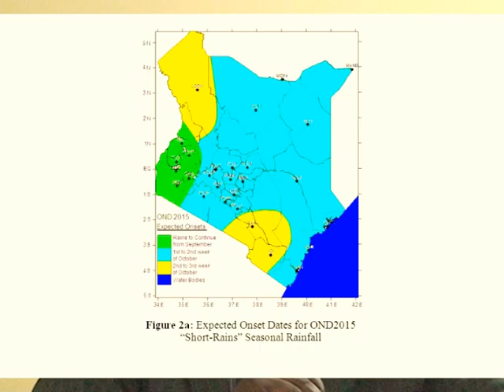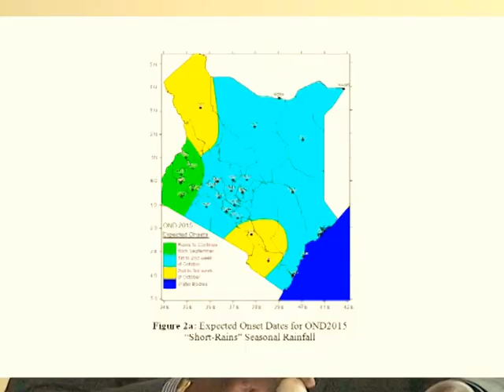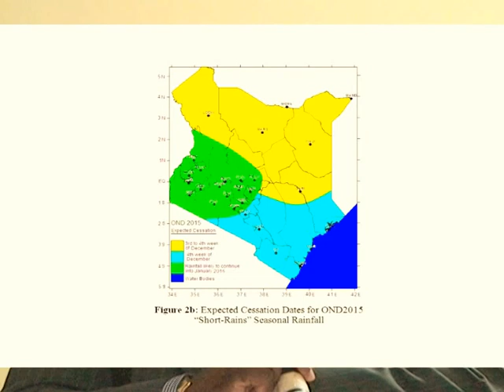Kenya Seaonal forecast for OND 2015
This is the press release for October, November, December short rainfall Season in Kenya which was release for the public on 1st September 2015.